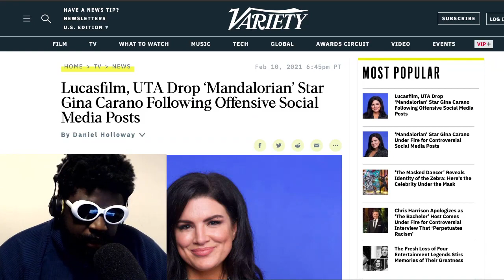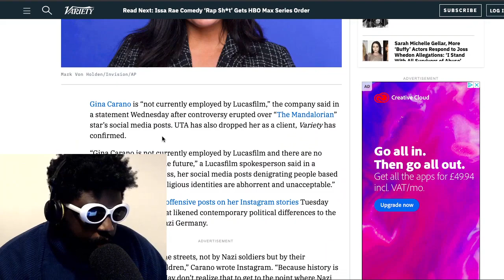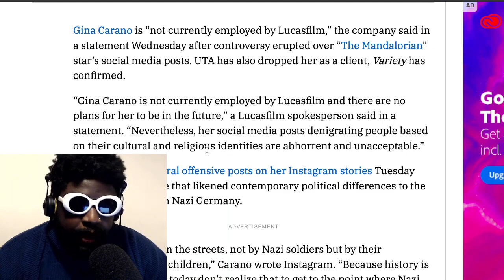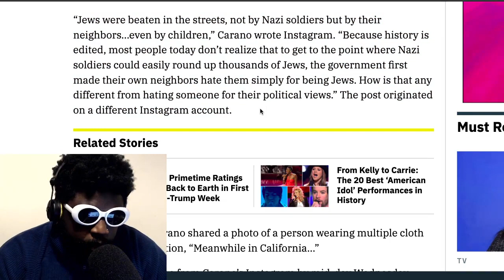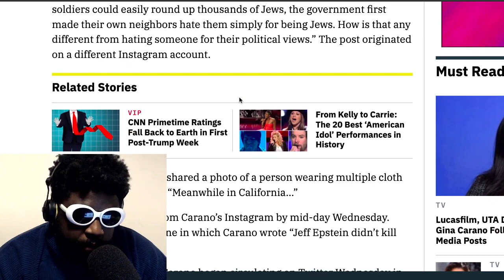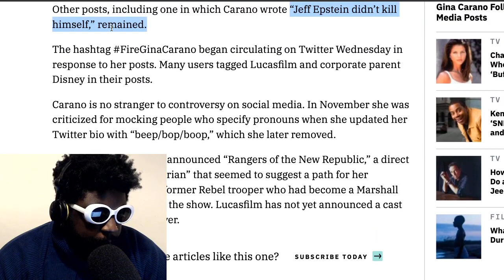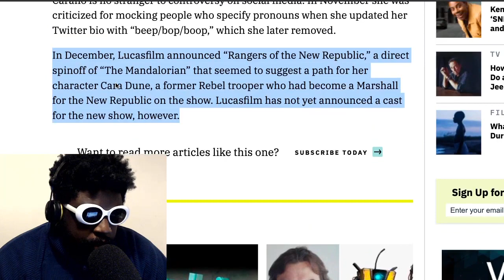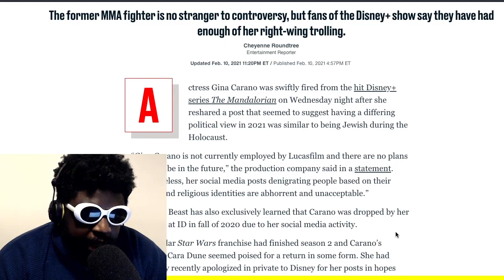Gina Carano FIRED from ‘The Mandalorian’ Proving “Cancel Culture” Does Exist